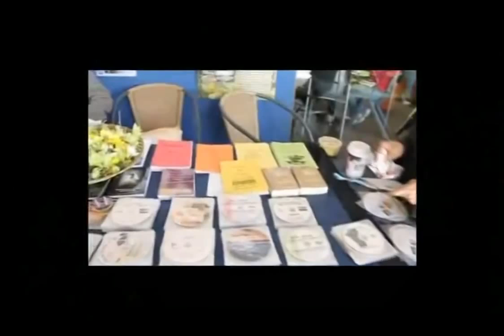I Converted To Islam Brother Salahaddin Faith Before Family